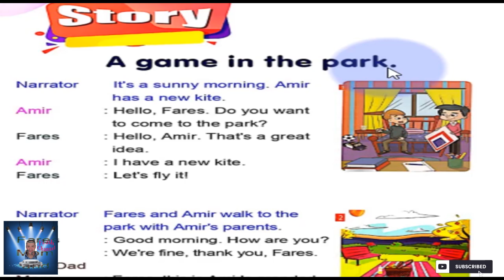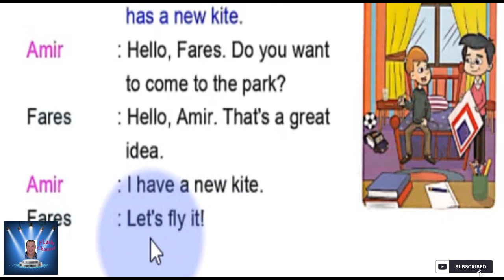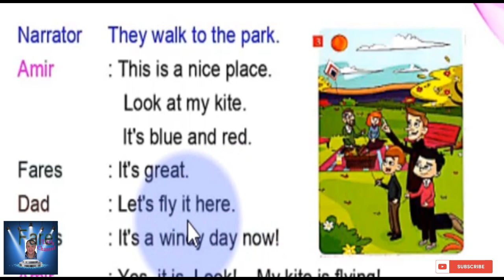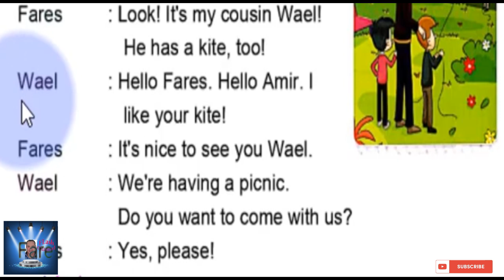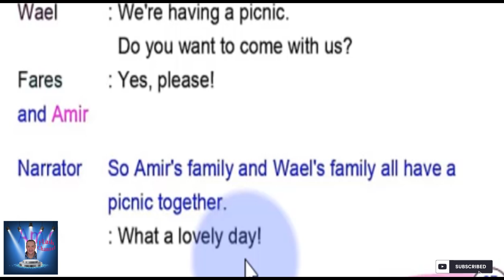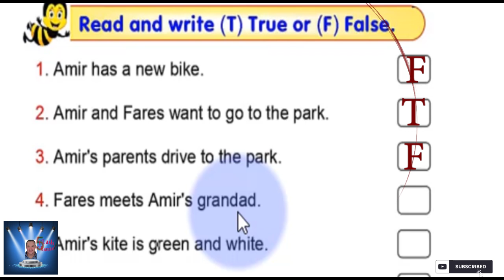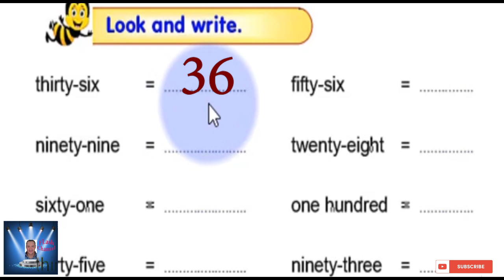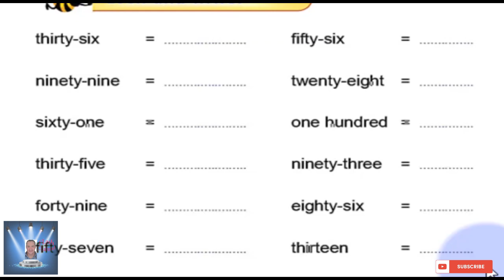الصف الثانى الابتدائى Connect Plus الترم الاول الوحده الاولى Part 4 بمنتهى السهوله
الصف الثانى الابتدائى Connect Plus  الترم الاول الوحده الاولى Part 4 الوحده الاولى   ( القصه) بمنتهى السهوله
Unit 1 : ready , get  ,set go